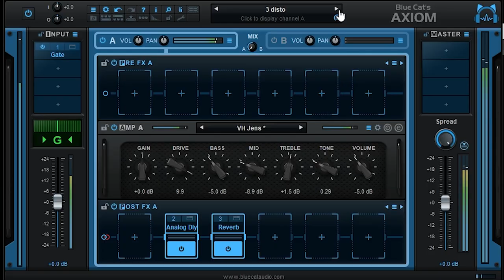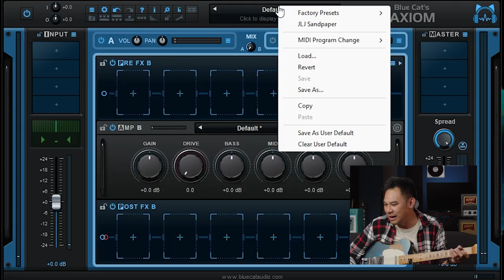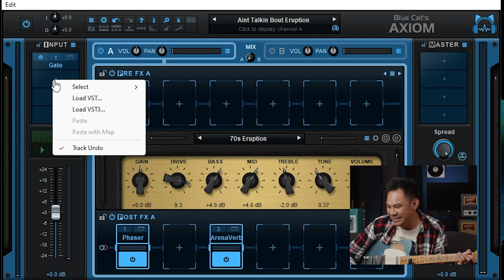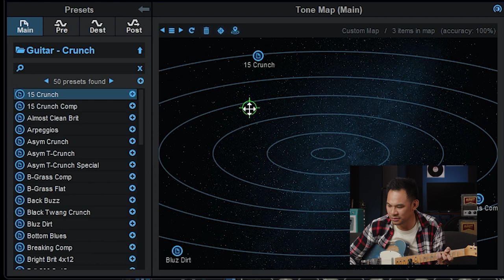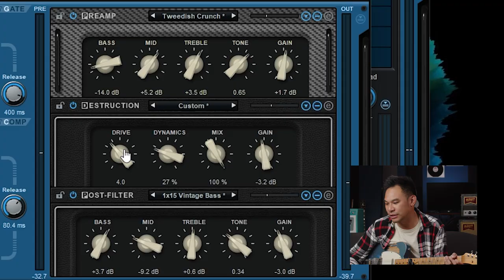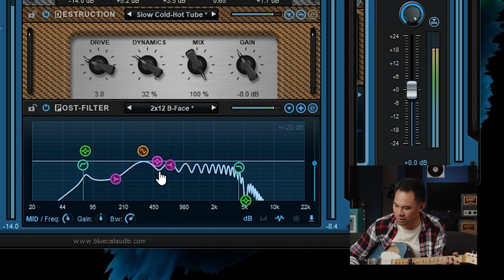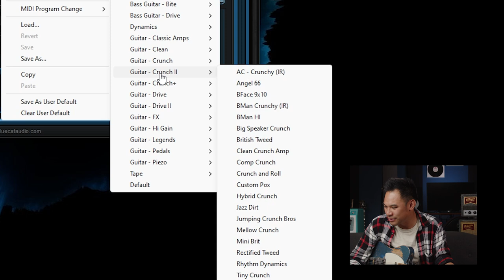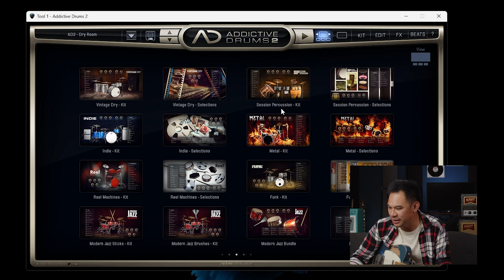Building Rigs From Scratch with the Blue Cat Axiom Plugin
🤘BIG THANKS TO:
Jared
Music Therapy Laz
J.M.A.
Chris
Thorsten W.
Cris S.
Nate
Danny T.
Brad T.
JAM Pedals
Jon Mi.
Jon Ma.
Jac T
Flo K.
Jeffrey J.
Brad H.
Ricardo H.
Filippo M.
Scott H.
Jim G.
Lawrence J.
Evan L.
Oliver P.
Tobias R.
Enrico P.
Larry D.
Craig S.
Rachel B.
Greg S.
Brent B.
Chaz E.
Jayce. B
Gary S. D
The Dan
Gordon W.
Gaetano C.
Dreg
Ingo H.
Matthew I.
David S.
Tyler W.
John R.
David N.
Gav
Andrew S.
Long
Rick K.
Samuel C.
Stephen H.
Justin P.
Patrik L.
Jakub Z.
Robert H.
Dany D.
Daniel A.
Jason S.
Samtheon47
Jacob
Jeffrey R K
Dave Y